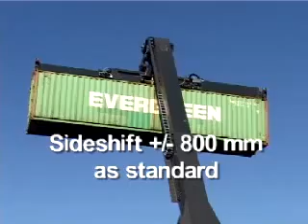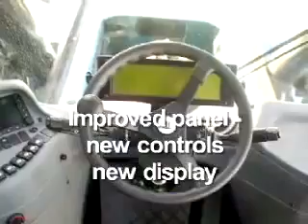The KONECRANES Presentación Reach Stacker SMV ( AL- IMAN for Contracting & Trading Co.)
AL - IMAN for Contracting and Trading offer's a wide ranges of Konecranes SMV lift trucks and TERBERG tractors. The Company is 36 years in the business that provides technical support in the entire kingdom as well as in Bahrain and all GCC. If you have plan to have additional units please give us a call.